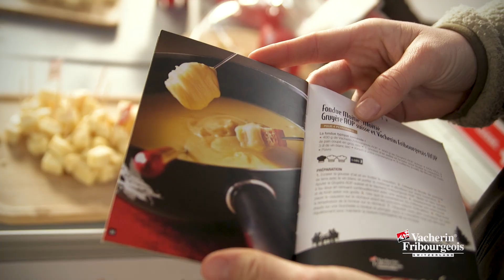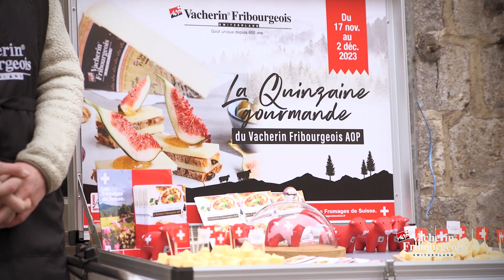La « Quinzaine du Vacherin Fribourgeois AOP », l’événement gourmand de la fin 2023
Du 17 novembre au 2 décembre 2023, le Vacherin Fribourgeois AOP a créé l’événement chez les crémiers-fromagers les plus renommés de Paris, du Grand Lyon, de la métropole lilloise et de Strasbourg avec une dégustation découverte exceptionnelle du Vacherin Fribourgeois AOP, Extra et Rustic.

Les Fromages de Suisse ont été heureux de vous avoir fait partager cet événement gourmand !

Découvrez la vidéo de cette Quinzaine du Vacherin Fribourgeois AOP des plus gourmande !